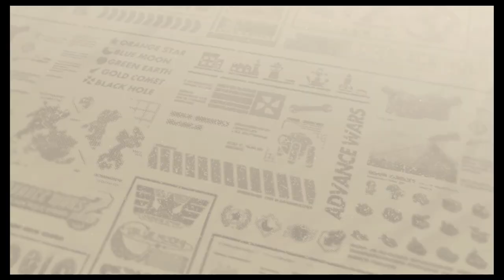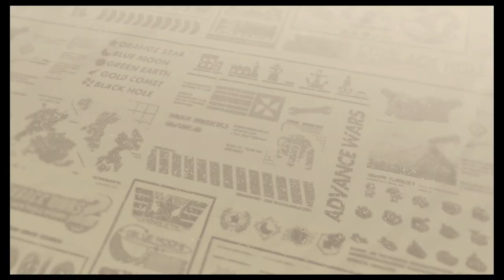Let's Play Advance Wars Re-boot Camp: Episode 20: Ticking Time, Boring Time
rushing to stop a missile and then holding the line